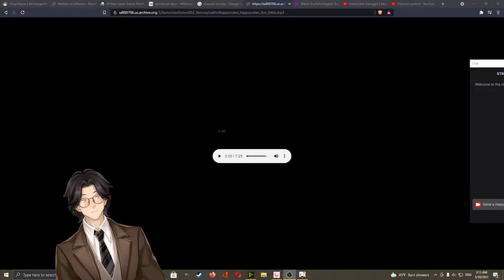The Oath and Law of Hippocrates, Charles Eliot, Editor By Hippocrates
Various

A collection of ten short nonfiction works in the public domain. The essays, speeches and reports included in this collection were independently selected by the readers, and the topics encompass history, politics, religion, science and humor. Included in this collection are the "Oath of Hippocrates" and "The Funeral Oration of Pericles" along with Patrick Henry's "The Call to Arms," and Jack London's eyewitness account of the aftermath of the San Francisco earthquake in 1906. On the lighter side, we have Jerome K. Jerome's "Should Women Be Beautiful," a short address by Mark Twain to The Author's Club in NYC, and the anonymous "Miseries," a lighthearted lament on subjects such as the difficulties of eating a peach gracefully in public and finding a suitable length of twine when you need one. In this collection you will also find "A Free Man's Worship" by Bertram Russell, "Obstacle-Cause" from "Sophisms of the Protectionists" by Frédéric Bastiat, and an essay by T. H. Huxley on the science of palaeontology. (summary by J. M. Smallheer)

Language: English